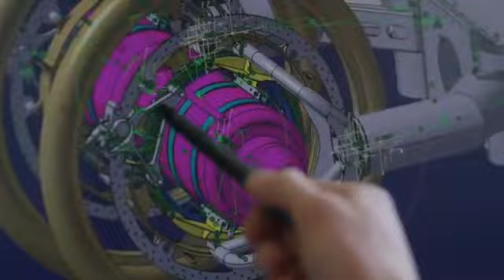Lazareth, la primera moto voladora de la historia - 2019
La empresa francesa Lazareth publicó recientemente un video de una prueba de su nuevo revolucionario producto, la motocicleta LMV 496, que, además de funcionar de modo convencional, puede despegar del suelo y desplazarse por el aire.